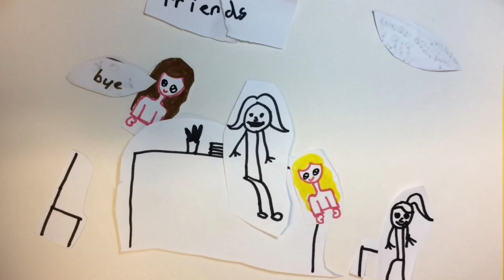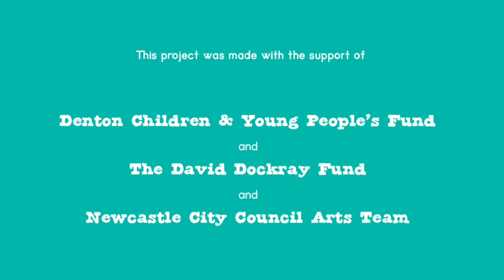DYCP film 3 (Newcastle Arts Team, artist in residence)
Made by Denton Youth & Community Project with Josie Brookes